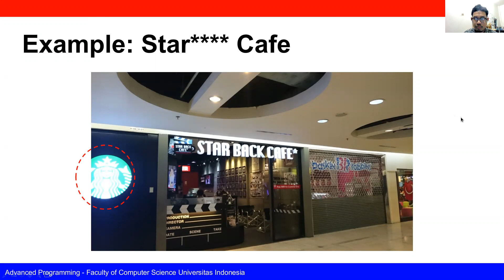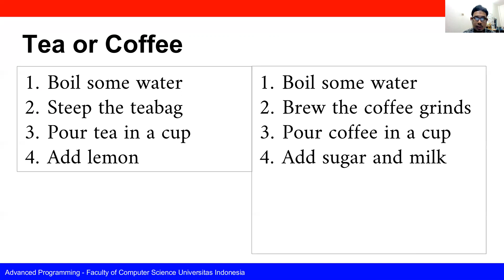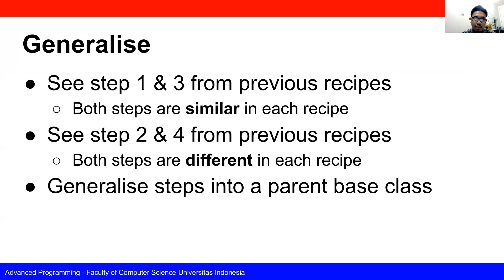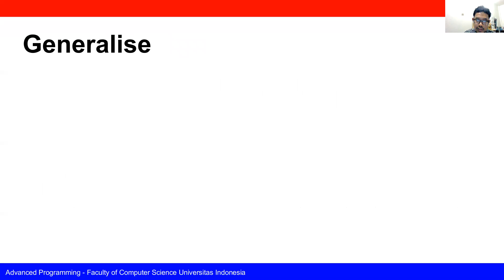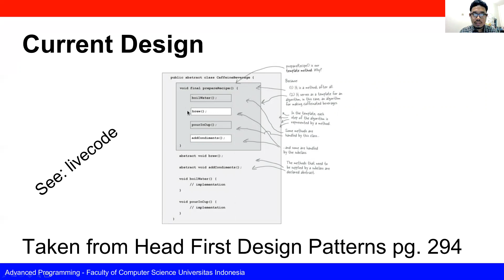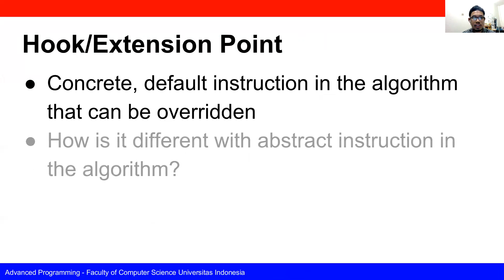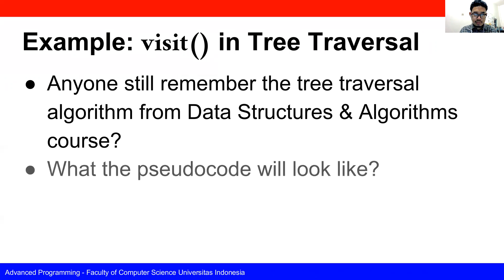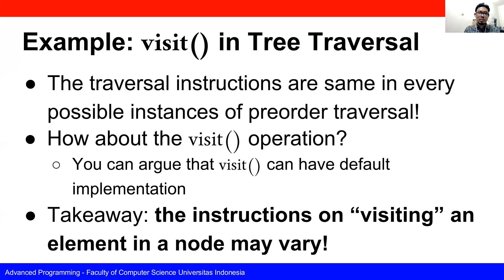AdvPro 2020-2021-2 : Behavioral Design Pattern 5. Template Method